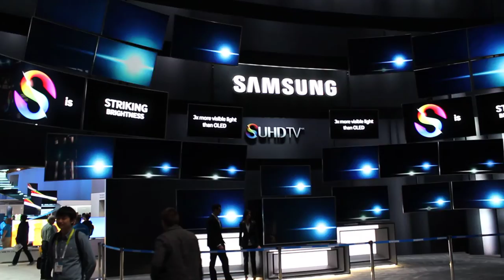Samsung SUHD Presentation at CES 2015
Samsung SUHD TV presentation at CES 2015